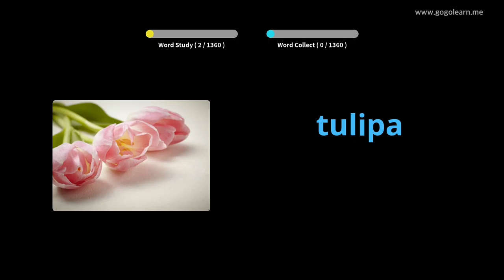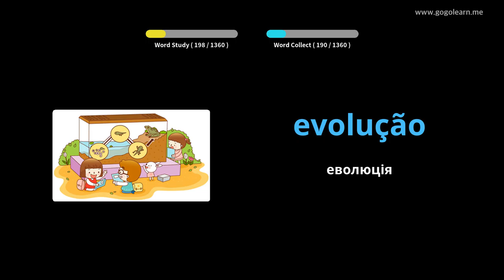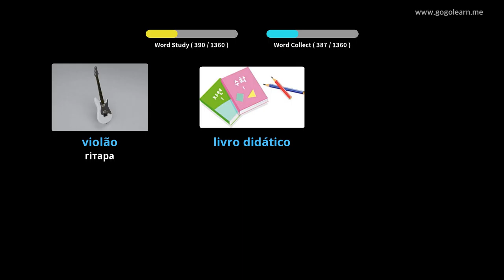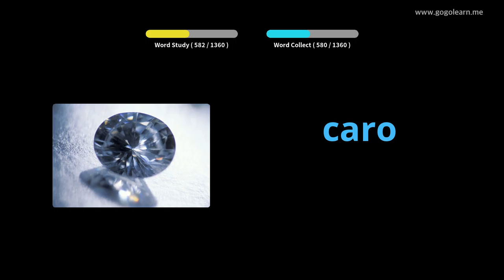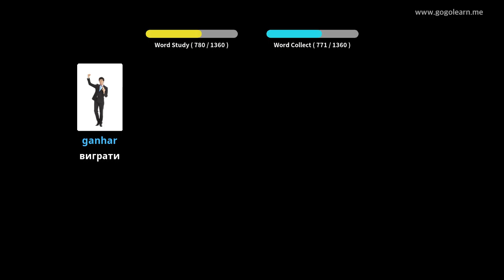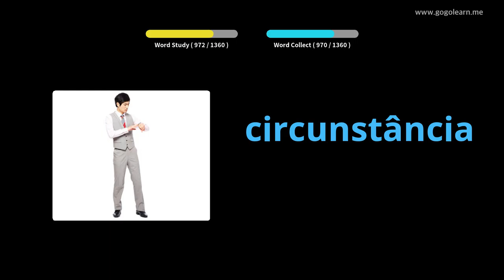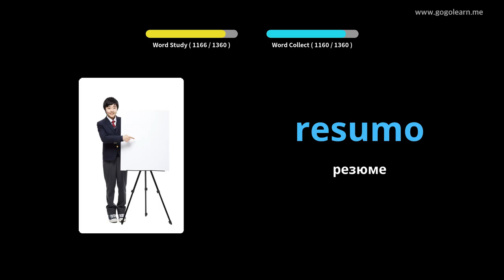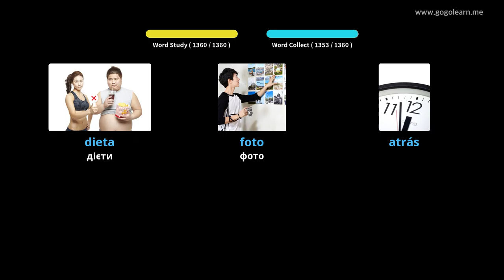Португальська лексика Основна | Golearn